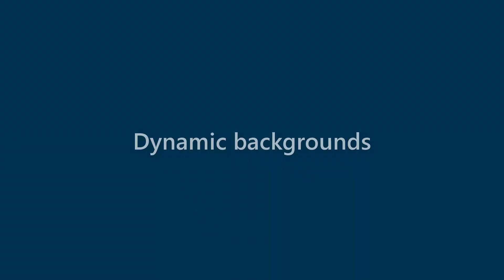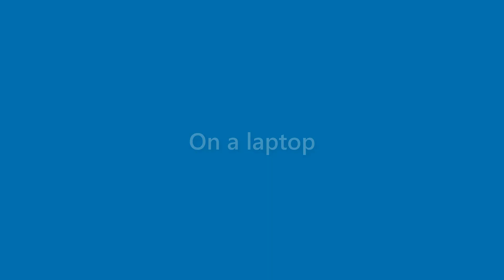Sean Young - appearance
Name Look - Sean Young - appearance. In this video we present "Sean Young" name look and feel in various scenarios.
This video will cover:
How does "Sean Young" look as a personal letterhead?
How does "Sean Young" look on a business card?
How does "Sean Young" look on a computer/laptop screen?
How does "Sean Young" look with different background colors?
How does "Sean Young" look with various fonts?